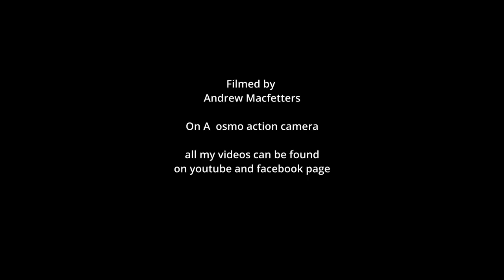driving to shops, attacked by a cricket in car july 2023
i was driving to my shops along the dual carriageway when a light brown cricket/grasshopper came from nowhere on my right side window and jumped on my steeringwheel and stayed for a short while then hopped onto the dashboard then down onto my trousers which you can hear me making noises, then hopped onto the left side window and stayed there until i opened the window where it stayed there for a while as i went shopping.